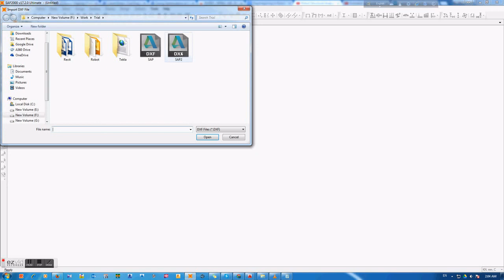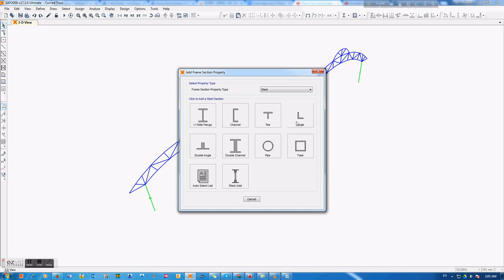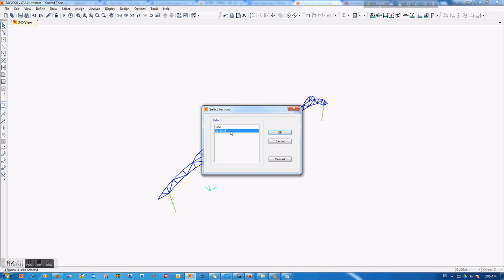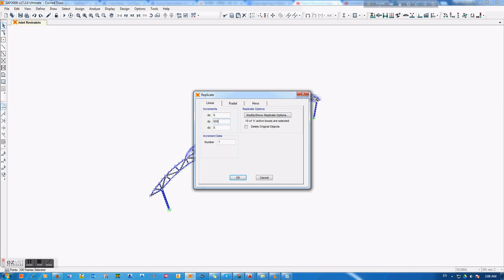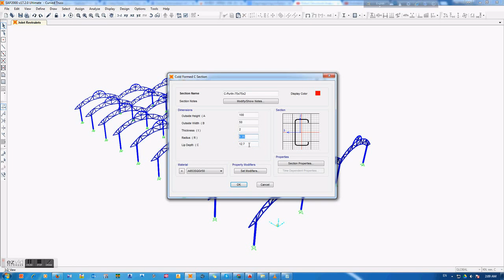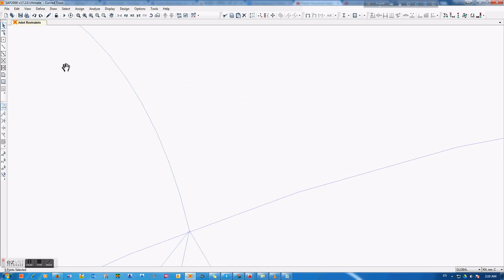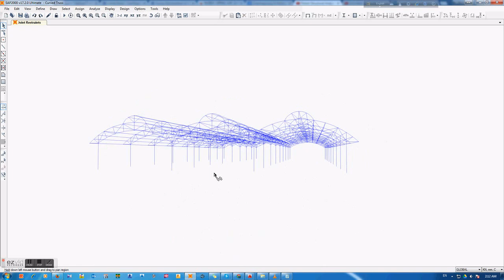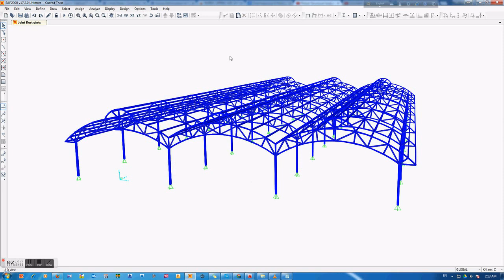Modeling Curved Truss in SAP 2000 using DXF file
Watch easy Modeling Curved Truss in SAP 2000 using Dxf file of Autocad.